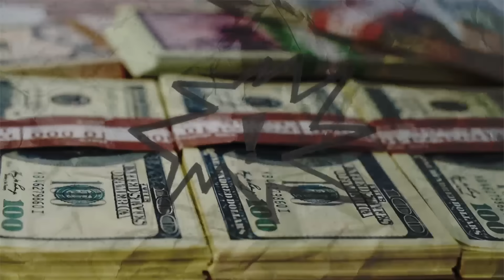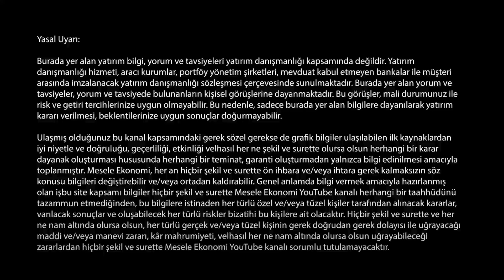Dolar zayıflıyor, TL güçleniyor! Bu böyle sürer mi? & Kur - enflasyon ilişkisi | Haluk Bürümcekçi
Ekonomist Haluk Bürümcekçi ile TL'deki reel değerlenmeyi, bunun enflasyona etkisini, Nisan ayı enflasyonunu, rezervlerdeki toparlanmayı ve stopaj artışını konuştuk.

İyi seyirler...

00:00 Merhaba
00:55 Enflasyon beklentileri
03:35 Kurdaki sakinlik enflasyonu nasıl etkiler?
07:20 Merkez Bankası enflasyon tahminlerini değiştirecek mi?
08:35 TL'ye güven artıyor mu?
09:58 Rezervlerde toparlanma hızlandı!
11:15 Stopaj artışı devam eder
13:23 Dövizdeki baskı azalır mı?